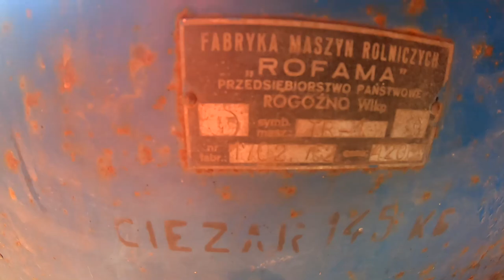Czyscimy zboże - Pryskamy dzierżawę !